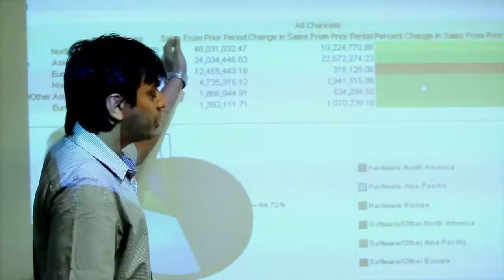TVC SPY CAM - 3-in-1 Spy Cam Pen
If you are looking for spying equipment, this wonderful 3-in-1 Spy Cam pen is ideal for you. Now you can keep an eye on your employees, spouse, friends, neighbours and others. The Spy Cam is small and compact, can capture images easily and can be easily hidden. Spy Cam is a security camera and has excellent recording features. The data and images captured by it can be easily transferred to your computer.